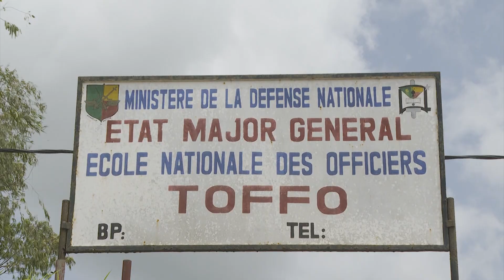Explosion à Toffo : le constat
Le premier mai dernier, l'État-major général annonçait par un communiqué un incendie à l'École des officiers de Toffo dans le département de l’Atlantique. L’Armée a dénombré une dizaine de blessés. Mais qu’est-ce qui reste après l’explosion intervenue dans un dépôt de munitions ? Voici les détails.